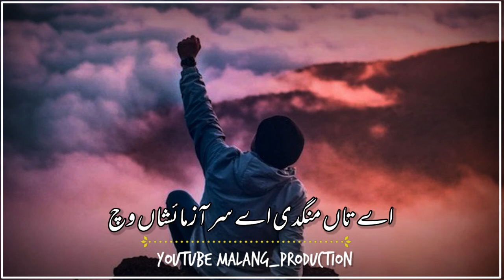Dosti Door patng dew nahi || Punjabi dhora whatsapp status || Malang Production